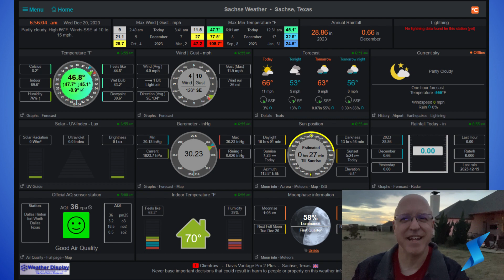North Texas Braces for Rainy Days, Sunny Christmas Ahead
It's a chilly Wednesday morning (mid-40s) with increasing clouds, but don't expect rain until tomorrow.

North Texas weather, rain, Christmas, sunshine, temperatures, no snow.

Today's high will be a mild mid-60s, dropping to the lower 50s for a warmer Thursday morning.
Rain starts tomorrow (Thursday) in the west and picks up on Friday, with off-and-on showers and potential 1.5-2" totals. No severe weather is expected. Wet weekend continues, but tapers off Christmas Eve, leading to a sunny and relatively nice Christmas Day (compared to earlier rain).
No snow is predicted. Cloudy and rainy Thursday-Friday, but sunshine returns for Christmas! Grab your rain gear, but keep your snow shovels in the closet.